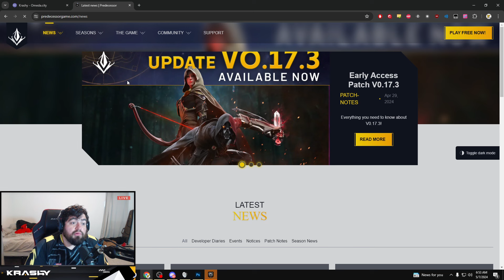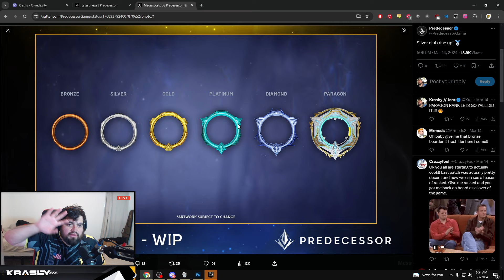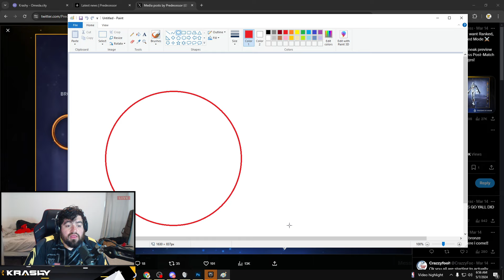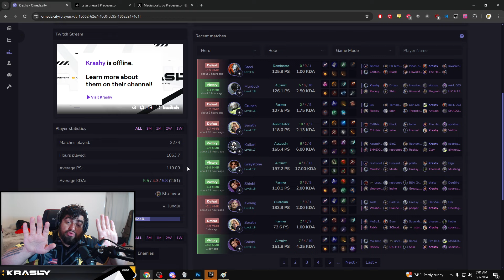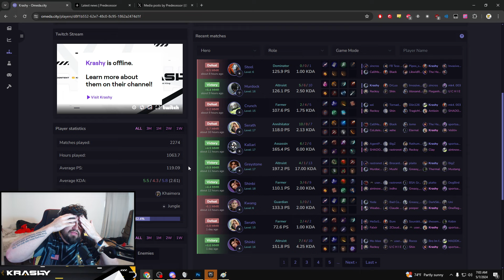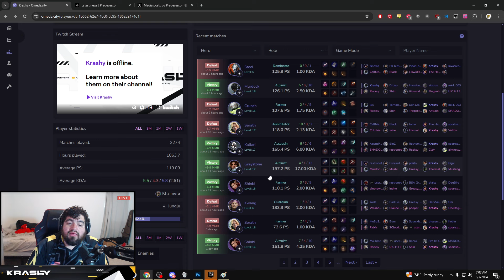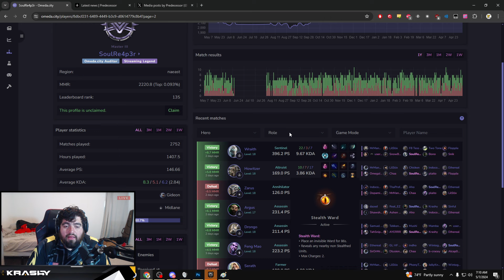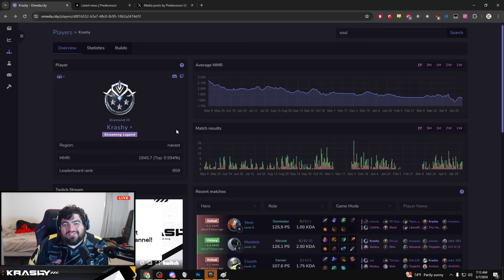Omeda City Ranks DON'T MATTER! *Explained* - Predecessor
Omeda City is great for a lot of reasons but for ranks and matchmaking rating arent it. IT DOESNT MATTER, IT ISNT REAL! Comment and let me know what you think!

►GAMING EQUIPMENT:

Track Info:
Title: Icaro
Artist: Iaio
Genre: Dance & Electronic
Mood: Angry